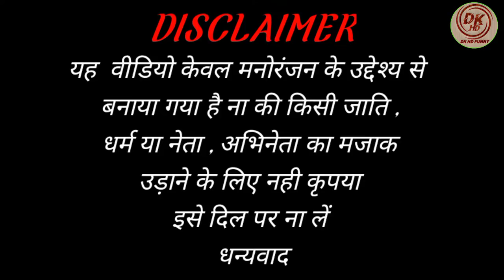Apni To Jaise Taise - Khesari Lal Yadav New Song | Apni To Jaise Taise DJ Song | Modi Funny Dance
Hi guys

1- D.K HD FUNNY/dk hd funny

2- Dk funny dance video

3- dk funny dance moments

4- modi funny dance video

5- funny dance video/funny dance

6- Modi Mamta Funny Dance Video

7- अपनी तो जैसे तैसे डीजे सॉन्ग

8- apni to jaise taise dj song

9- apni to jaise taise kat jayegi aapka kya hoga janabe wali

10- apni to jaise taise kat jayegi

11- apni to jaise taise bhojpuri song

12- apni to jaise taise bhojpuri song dj

13- apni to jaise taise dj remix

14- apni to jaise taise dj song bhojpuri

15- apni to jaise taise status